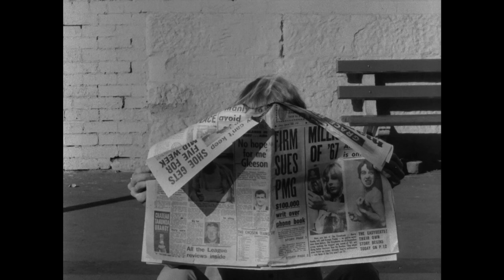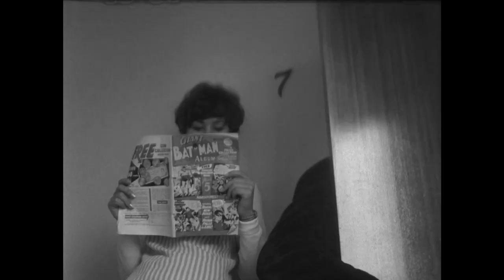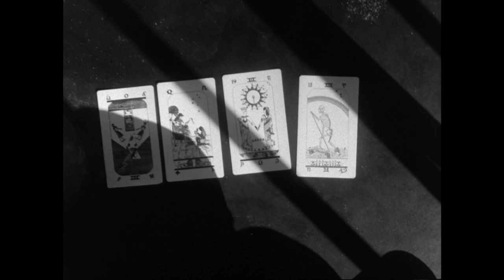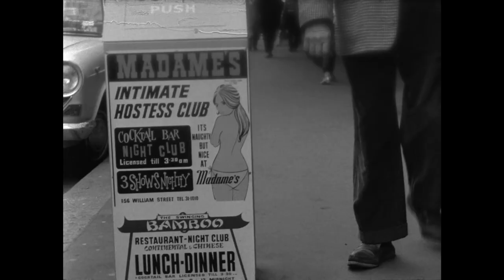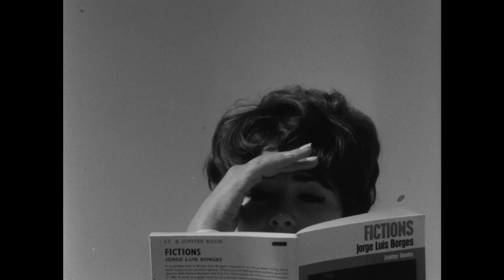Run I'm After Me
Run I’m After Me, a Silver Award winner of the Australian Film Institute Awards of 1968 – ‘for its pace and wealth of ideas as surrealist fantasy.’

The 18  minute film was written, produced and directed by Julian Gibsone and the cast included many from Sydney’s art community.

The lead roles were played by:
John Peart - Sue Costin - Richard McDonald
The supporting roles were played by:
 Kerry Boxall - Gary Everleigh – Royston Harpur – Michael Johnson
 - Geoffrey Legg - Wendy Paramor – Paul Maloney – Frank Watters

Cameramen: Graham Gay and Julian Gibsone.
Editor: Julian Gibsone
Assistant Director: Beverley Wood
Titles: Bob Richie and Beverley Wood
Editing facilities courtesy of Perier Film Productions

Music arranged and composed by Edward Comer assisted by David Kain.
The musicians are listed in the opening titles.

Sadly so many of the actors, artists, musicians, film technicians and those on the production have passed away. This film is a great memory for me (Julian Gibsone) of a time, a long time ago, living in the wonderful city of Sydney, NSW, Australia.